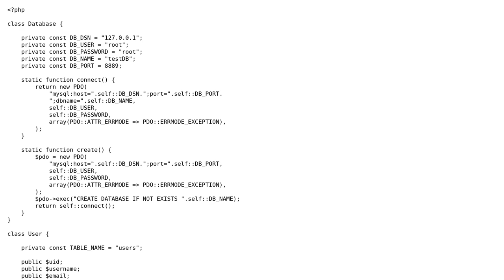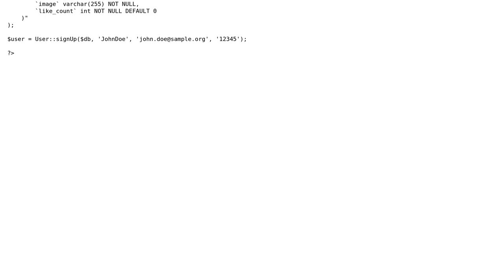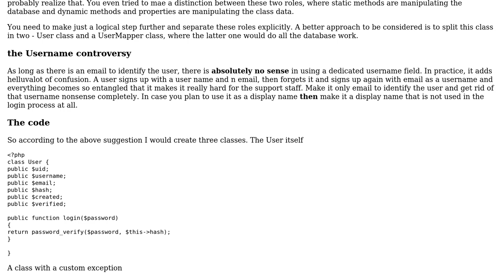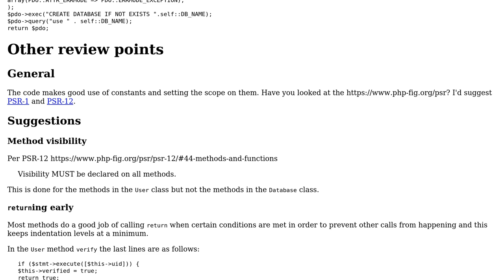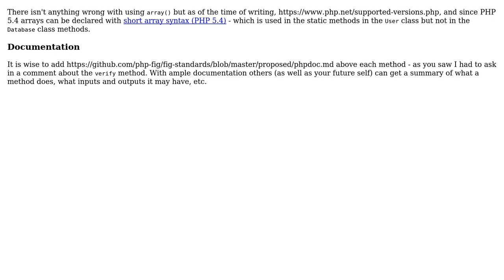Code Review: API for SQL queries with PHP PDO (2 Solutions!!)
Code Review: API for SQL queries with PHP PDO

With thanks & praise to God, and with thanks to the many people who have made this project possible! | Content (except music & images) licensed under CC BY-SA | Music | Images & others | With thanks to user Your Common Sense user SAM OnELA user GingerBadger and the Stack Exchange Network Trademarks are property of their respective owners. You are responsible for your own actions.